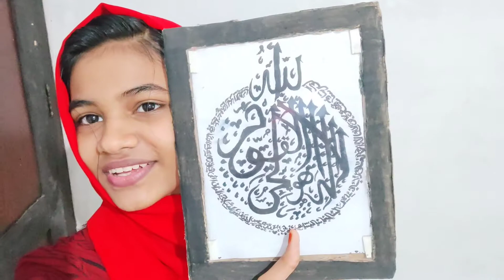happy Fridayyy!!. short vlog video